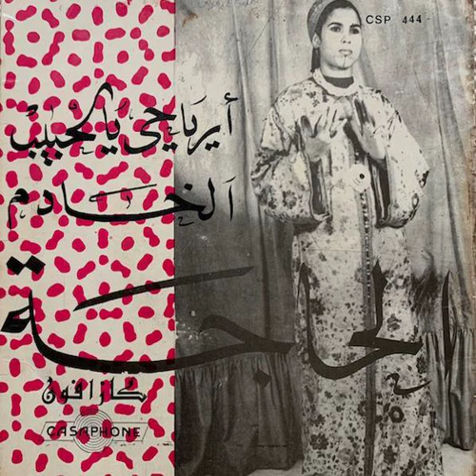Hajja Souad - Ariyahi Ya Lahbib | الشيخة الحاجة سعاد – أرياحي يالحبيب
45T Casaphone CSP 444 A